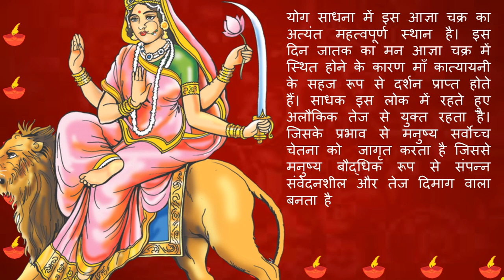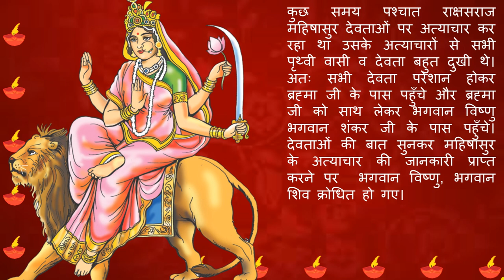माँ कात्यायनी की कथा - maa katyayani ki katha - नवरात्रि के छठे दिन की कथा - navratri day 6 ki katha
माँ कात्यायनी की कथा - maa katyayani ki katha - नवरात्रि के छठे दिन की कथा - navratri ke day 6 ki katha - navratri ke chhathe din ji katha - कात्यायनी माता की कथा - katyayani mata ki katha - katyayani mata story